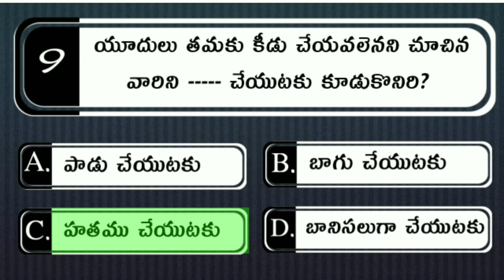Bible Quiz On Esther #14 | Bible Questions and answers | Telugu Bible Quiz